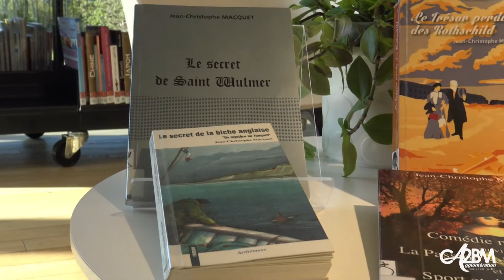Il était une voix, épisode 5 : Jean-Christophe Macquet, l'interview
Vous voulez en savoir plus sur Jean-Christophe Macquet ? Voici son interview !

0:00 Générique
0:07 L'interview
8:33 La lecture